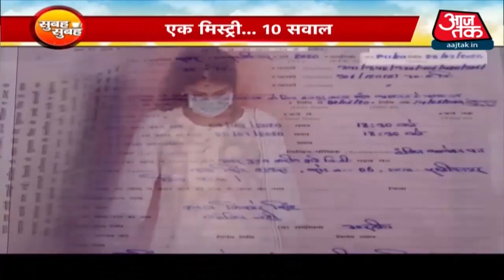SSR Death Case: अगर इन 10 सवालों के जवाब मिल जाए तो सुलझ जाएगी गुत्थी ?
SSR Death Case:  एक्टर के मौत की गुत्थी सुलझाने के लिए सीबीआई जांच की मांग चौतरफा उठ रही है. वहीं 10 सवाल ऐसे हैं जिसका अगर जवाब मिल जाए तो मिस्ट्री सुलझ सकती है.